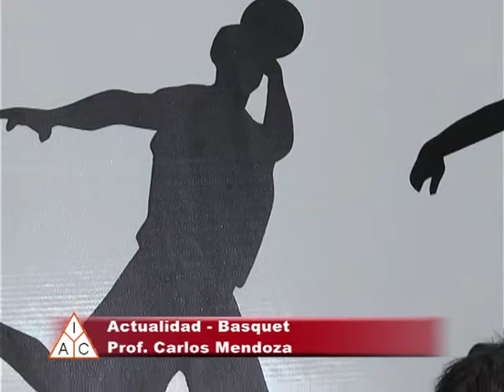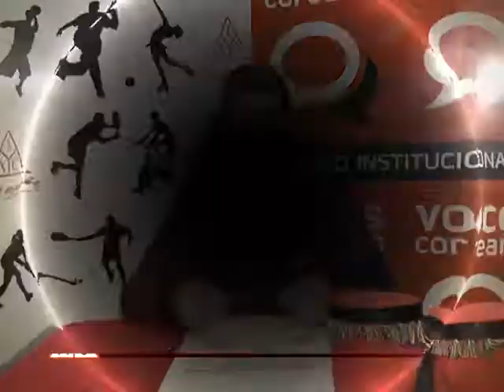MICRO INSTITUCIONAL VOCES COREANAS EDICIÓN 9: Notas Voley - y Juan Cruz Cantarini 27/07/2017